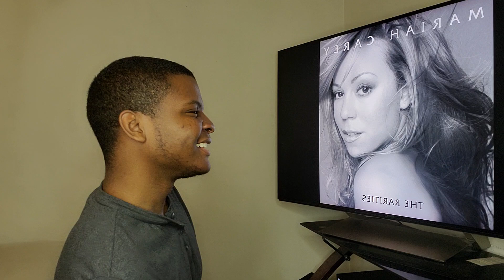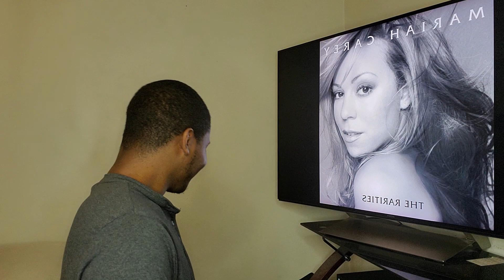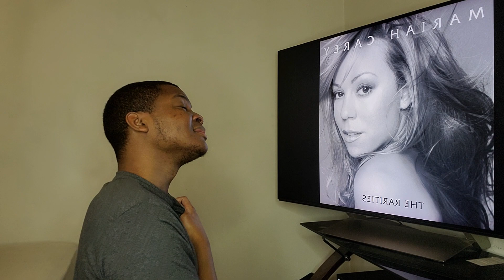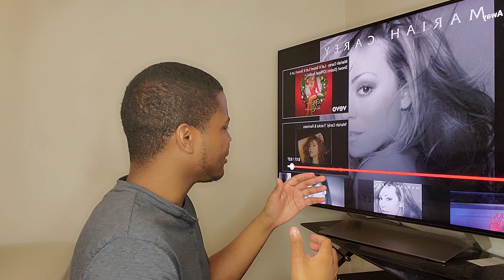Mariah Carey - "Everything Fades Away" (REACTION)